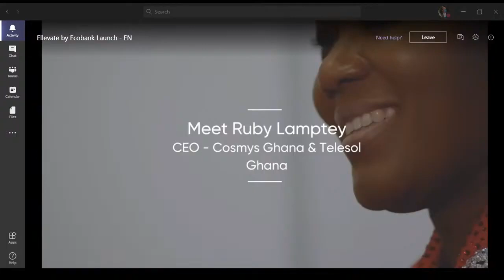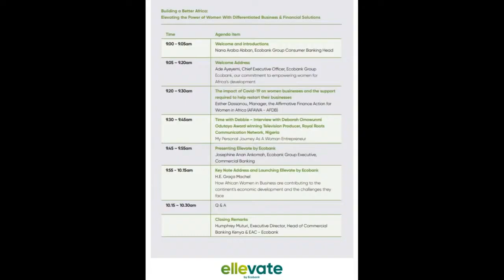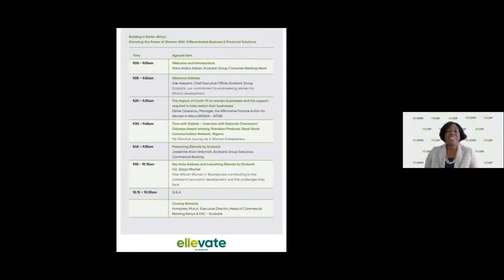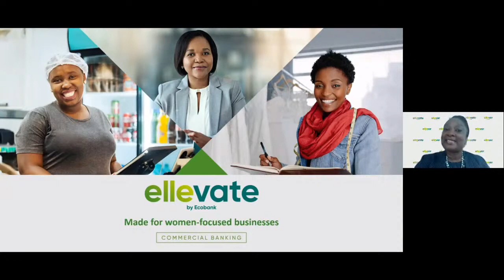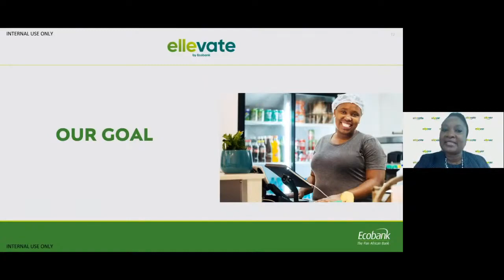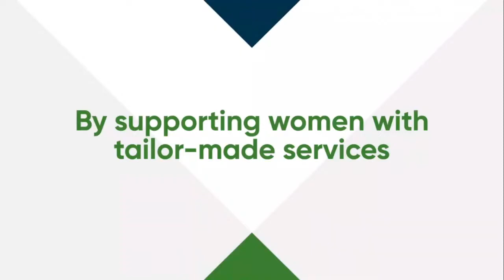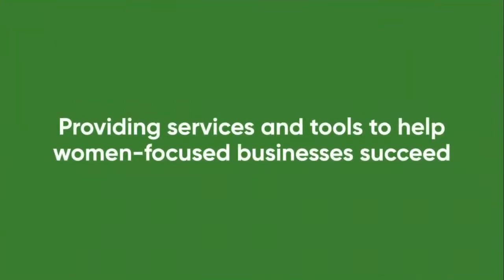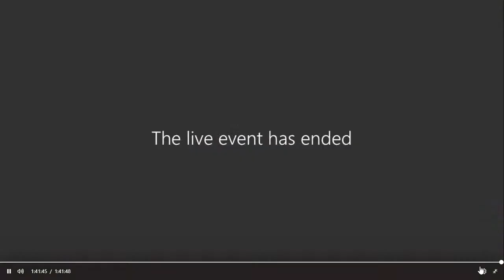Ellevate by Ecobank Launch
The new Ellevate Programme Made for women-focused businesses.

The available data shows that 1 in 4 adult women on the African continent start or manage a business, making the continent one of the highest-ranking regions in terms of number of female entrepreneurs globally.
Commercial Banking is looking to deepen its engagement with women-led and women-focused businesses to leverage the enormous potential of the female economy.
We plan to target these businesses with a suite of solutions designed exclusively with them in mind:
• Smarter cash management
• Discounted financing

Our SME unit under Commercial Banking wants to support those women through “Ellevate by Ecobank”